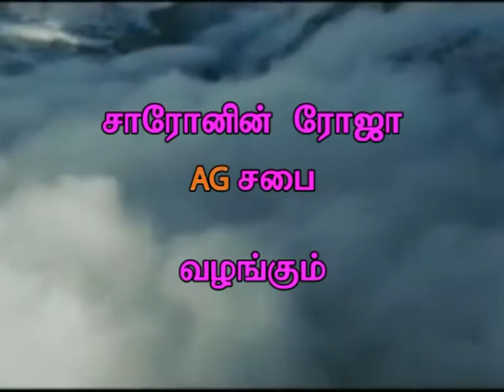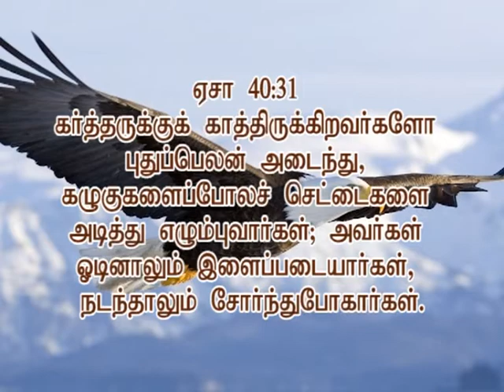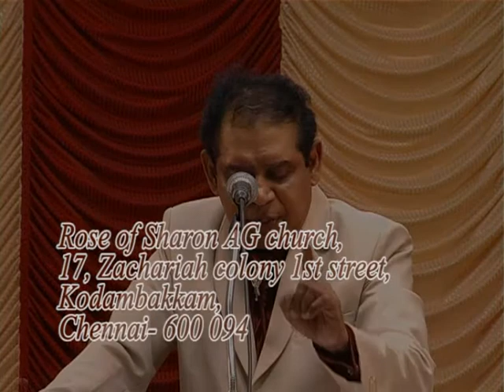01 01 2014 Part- 1